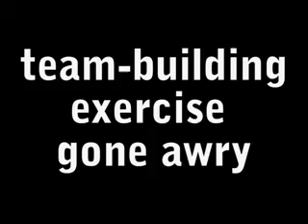Team-Building Exercise Gone Awry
What can we learn from ants? Careful observation provides thought-provoking insights into our own social behavior.